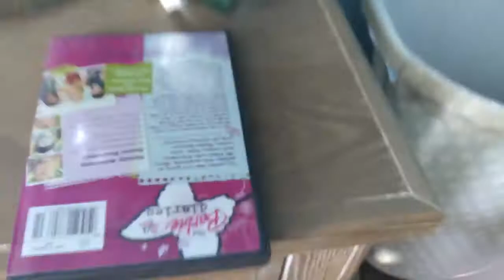SSM Movie The Friendship Breakup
and sorry if some parts of the video is muted because the music Created using VideoFX Live